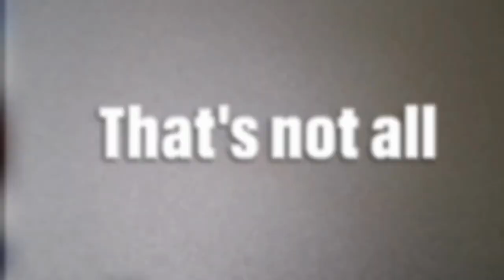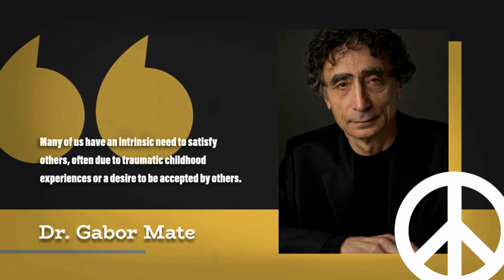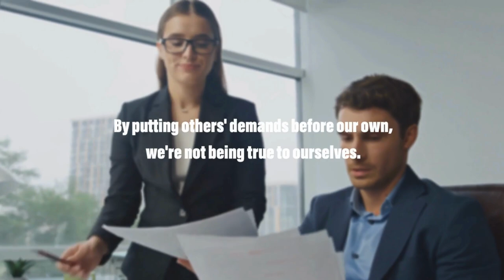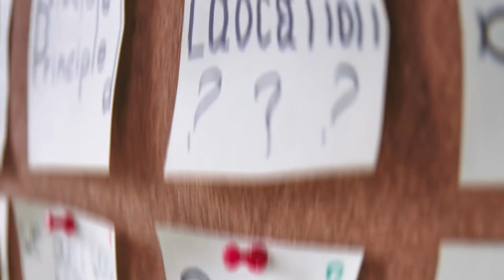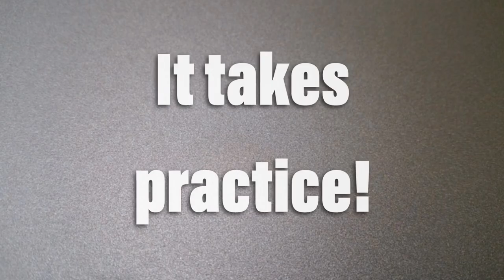The power of saying NO: why being TOO NICE is not always a virtue (Dr Gabor Mate)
In this video, we tackle the common tendency to please others at the expense of our own well-being. With the insightful way of thinking of Dr. Gabor Mate, we delve into the negative effects of being overly accommodating, the importance of setting boundaries in communication with colleagues, and being authentic rather than constantly people pleasing.

Using expert quotes and research, we provide concrete examples of how saying no can be a powerful tool for personal growth and recovery.

Through Dr. Gabor Mate's expertise in mental health and personal growth, we learn how to stop being a people pleaser and the dangers of being too nice. We provide helpful tips on how to say no without feeling guilty, how to say no politely, and the gentle art of saying no, all while being considerate of others.

We emphasize the importance of being true to yourself and finding your own sense of self-worth, while offering practical strategies for learning to say no. These include practicing self-reflection and assertiveness, and accepting that it's okay to make mistakes along the way.

Overall, this video provides a comprehensive understanding of codependency, personal development, and self-improvement and serves as a helpful and informative guide for anyone struggling with people-pleasing and the importance of setting healthy boundaries for their mental well-being and personal growth.

Make ANY Man fall in love with YOU (using these Secret Signals) ➜

Any questions? Ask away in the comments!
As a new channel, we know how important it is to create content that's both informative and engaging. That's why we've put together this video to provide you with the information you need to take the next step with your crush.